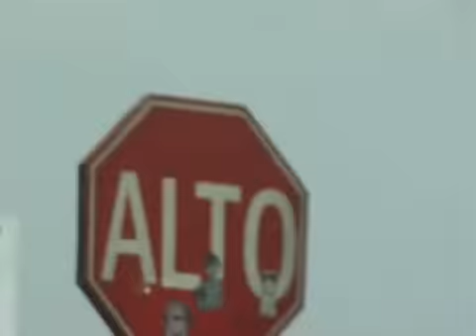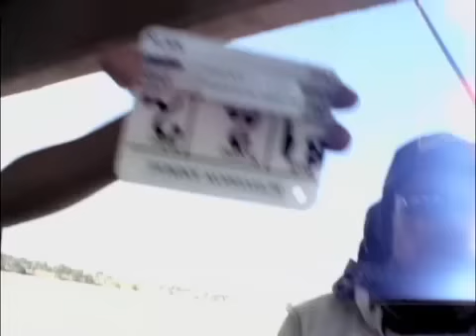X-Men Origins: Wolverine 'Behind-the-Scenes: Making the Uncaged TV Spot